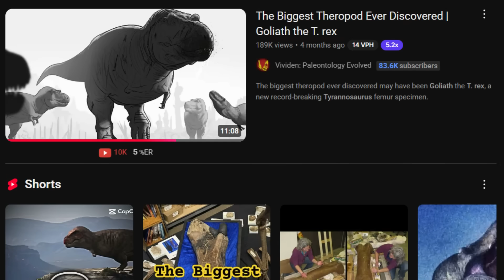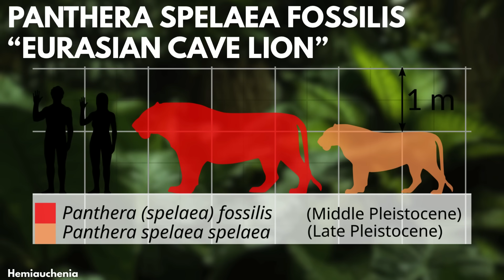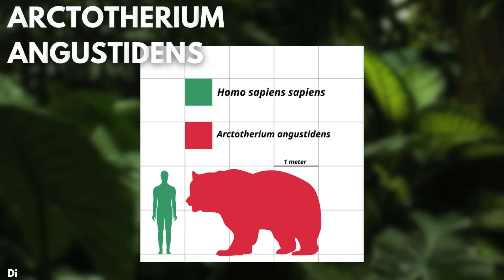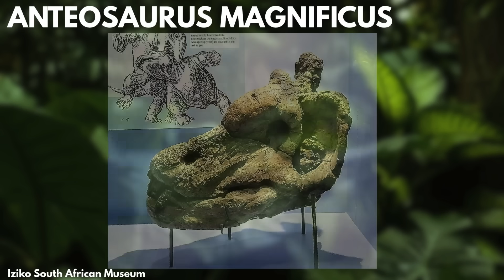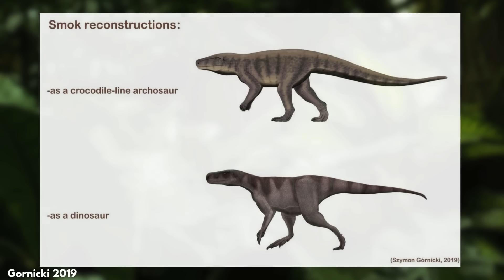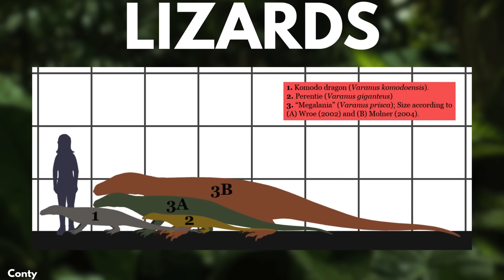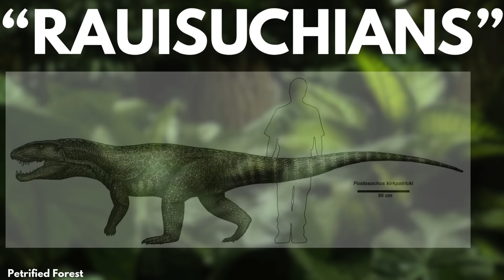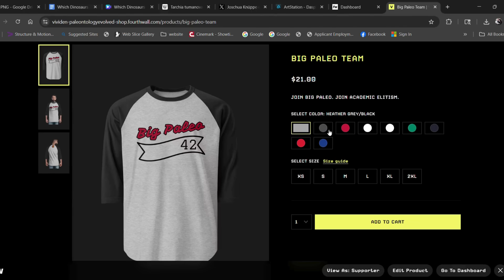The Biggest Non Dinosaur Land Predators in Earth’s History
This video will go on a quest to find the biggest non-dinosaur land predator ever, starting with the familiar and working our way up through various bizarre and terrifying animal groups. We'll discuss giant prehistoric cats, canids, and bears. Enormous crocodiles that lived on land rear their menacing heads. Classics like Panthera spelaea, Barinasuchus, and Megistotherium are highlights in this sizzle reel of prehistory's biggest non-dinosaur land predators.

00:00: The Biggest Non-Dinosaur Land Predators in Earth's History
00:54: The Biggest Modern Land Predators
01:58: Felids
04:05: Canids
06:21: Hyaenadonts
07:02: Gorgonopsians
07:45: Dinocephalians
08:24: Sphenacodontids
09:08: Smok
09:47: Lizards
10:53: Erythrosuchians
11:27: Notosuchians
11:58: Sebecids
12:49: Rauisuchians

Soundtrack courtesy of Paleowolf!